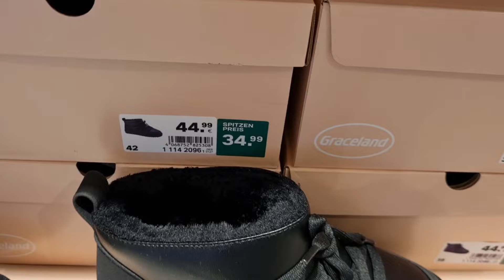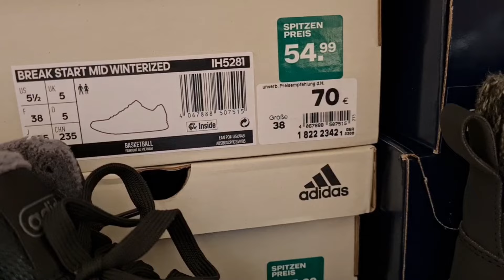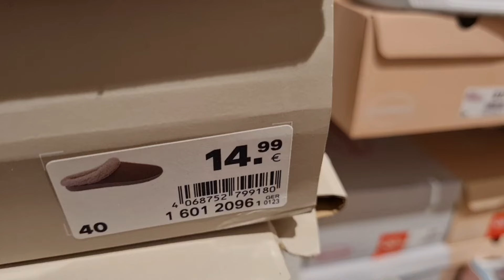Deichmann new women's footwear November 2024#trending#haul#wintercolection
Deichmann women's shoes new collection
Ladies winter shoes new arrival
Damen shoe
Winter shoes for women
Beautiful shoes for women
Trending shoes for women
Sneakers for women
Footwear for ladies
Fashion vlog
Update vlog
Daily vlog
Family vlog
Shopping vlog
Shopping haul